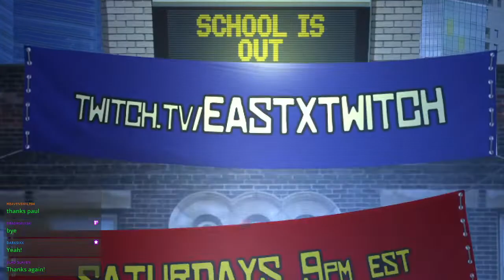Cuphead: The Delicious Last Course (Xbox Series X First Look)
The Delicious Last Course is downloadable content for Cuphead, a run and gun shooter for Xbox, PlayStation, Switch, Windows, and Steam. Paul plays with help from TylerH1701 and Human Brian on mic.